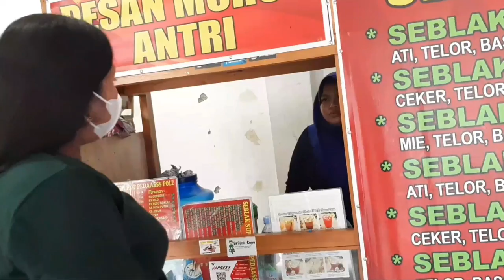TRAKTIR SEBLAK SOROMONYO